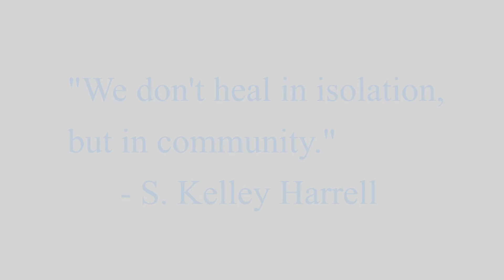Little Haven PPECC